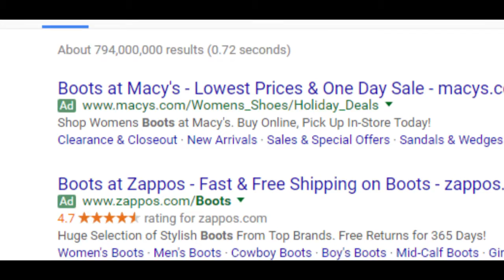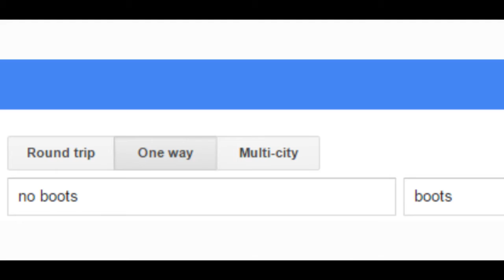Boots! Boots! Boots! Official Music Video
Boots! Boots! Boots! by Jason Shaw
Music Video created by Will Suitor